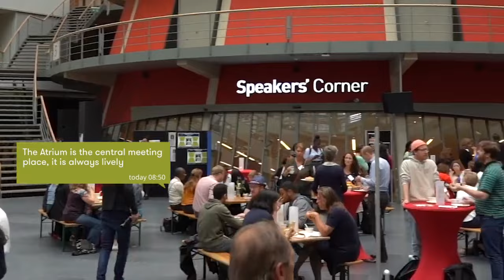What's it like inside the main building - The Hague University of Applied Sciences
Themen: studieren, studium, hochschule, universität, study, university, holland, niederlande, studenten, student, auslandsstudium, auslandssemester